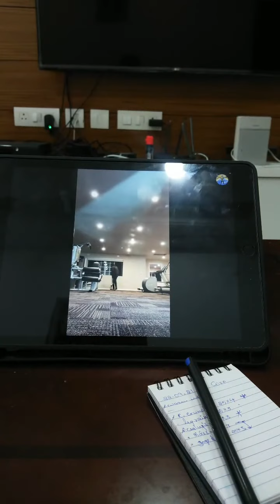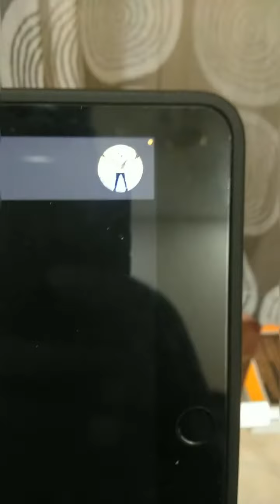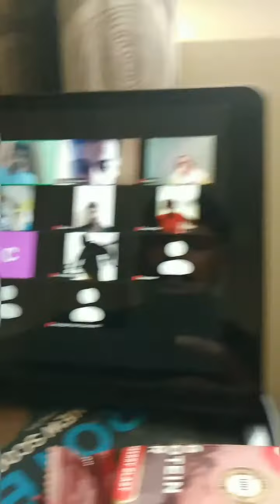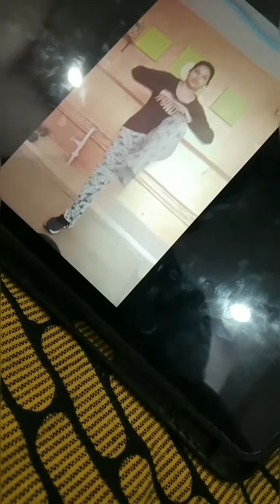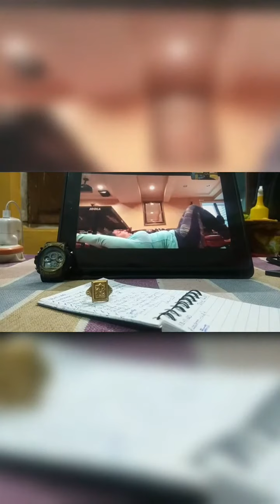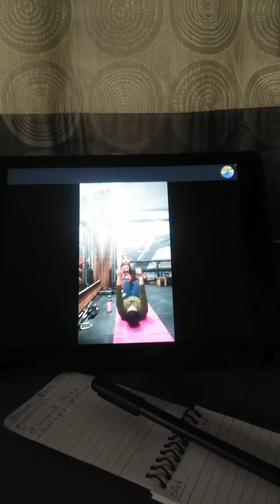Online session all videos together at one place 👉💪👆. 🙈🙉🙊